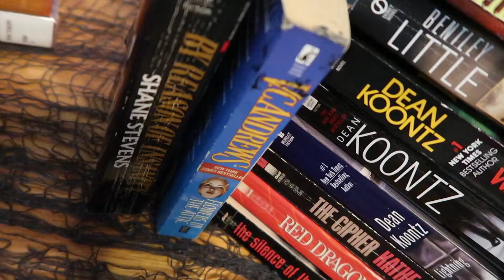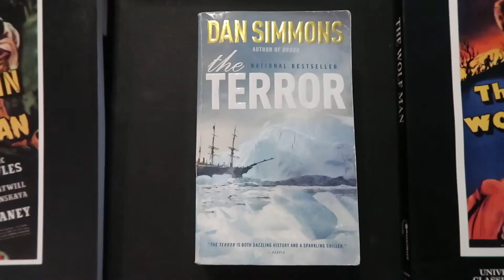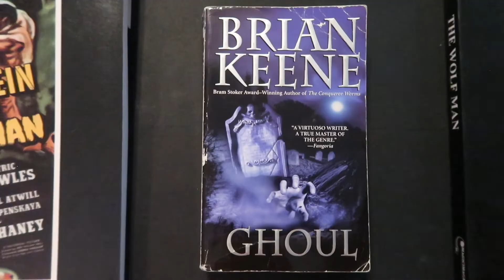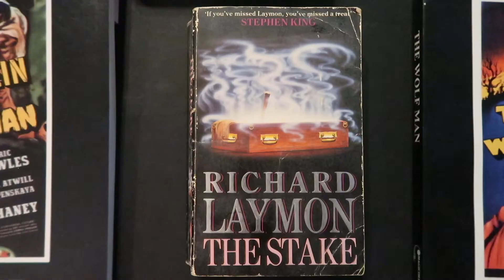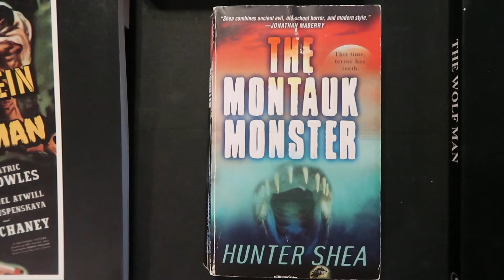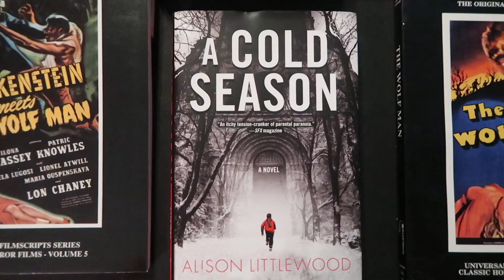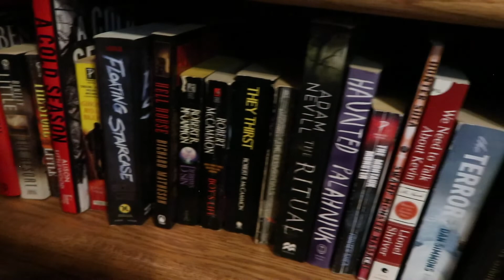Harrowing Horror :The Collection is Complete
Hello fellow mortals! I thought I would use this dead space to share with you my Harrowing Horror Collection, now in its entirety. Can you believe it only took me 1 Year to find all the titles?? i thought there were some I’d never find! I have been able to add so many great titles to my book collection.

Here, every month together we read a new horror novel from the List Challenge mentioned in the video (see link)
and tackle a complete and thorough, in-depth discussion and review of the selected title. Please be sure to follow me on other social media platforms if you wish to take part in the discussion. As always, I look forward to your feedback and comments as we go along! Happy Horrific viewing :)

Music Featured
Intro/Outro: Darkness Decends, Midnight Syndicate
Midpoint 2:46-6:47 Lurking Fear, Midnight Syndicate